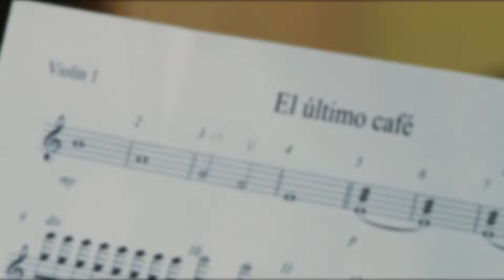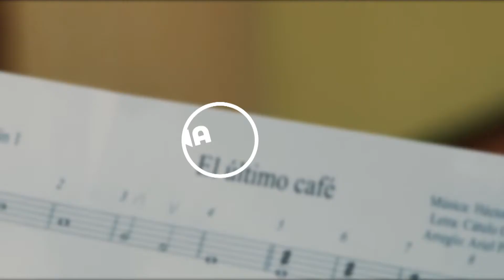Orquesta de Tango de la UNA - El último café